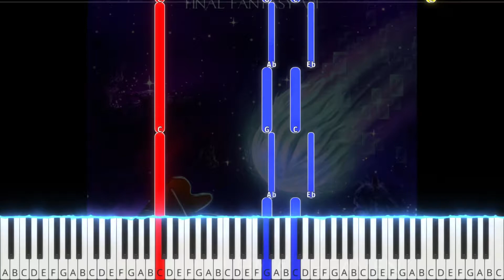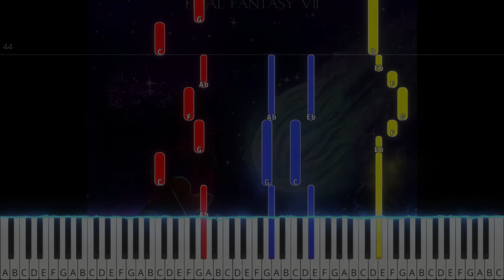TPR - From the Edge of Despair (from Final Heaven) - 21 - FFVII Piano Tutorial | Note Chart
Tempo: ~61BPM
Difficulty: ★ (three hands needed)
From: Final Heaven: Melancholy Music From Final Fantasy VII (Definitive Edition)